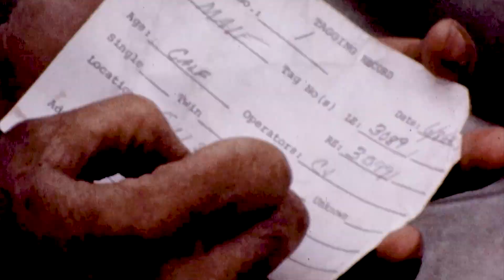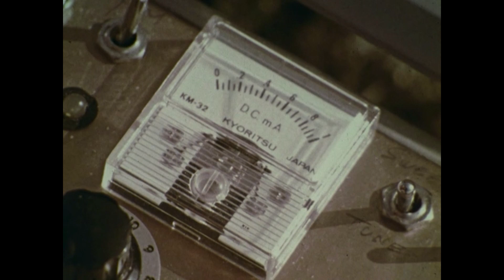Adventure Above the Arctic Circle | Mutual of Omaha's Wild Kingdom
Marlin and scientist companion travel to Canada’s Melville Island in the Artic Ocean to study musk oxen and Perry caribou by using helicopters and small planes to penetrate deep into the Canadian mainland.